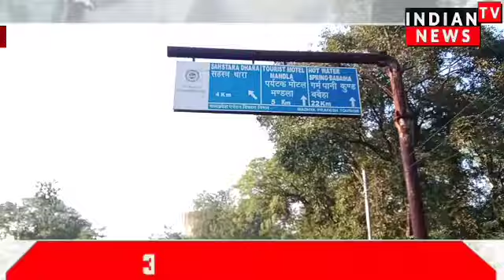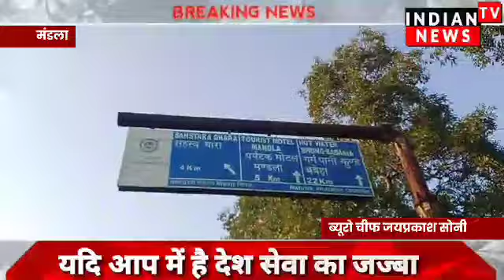मेड़ता में आदिवासी को जंगल में पिहरी खोदना पड़ गया महंगा | Indian Tv News